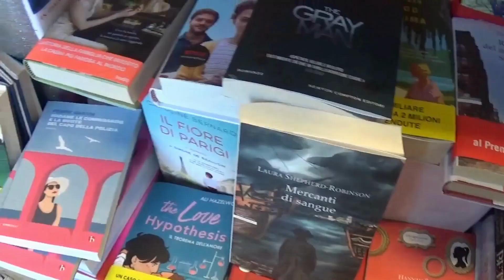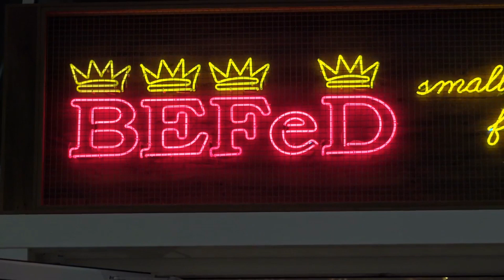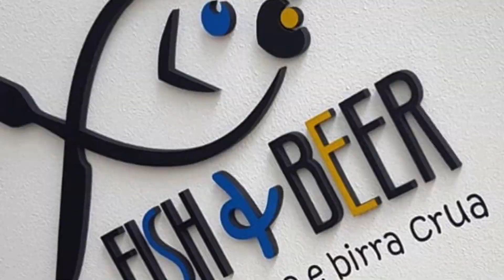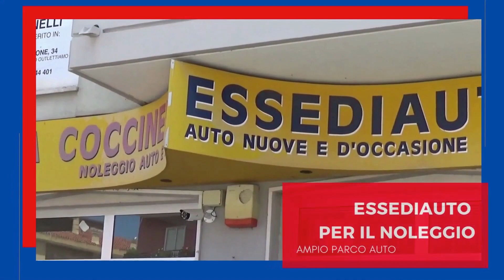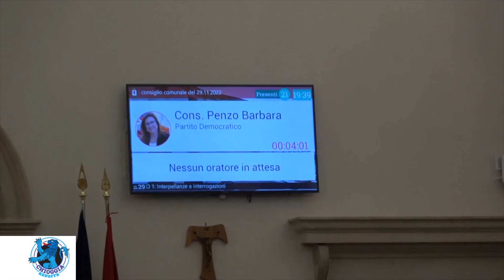TG AZZURRA 30 NOVEMBRE 2022, MERCOLEDÌ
CHIEDIAMO PUBBLICAMENTE SCUSA AD “ENERGIA CINICA” - Ci riferiscono che a qualcuno di Energia Cinica ha espresso alcune perplessità in quanto li chiamiamo  CINICI, effettivamente sarebbe sbagliato il termine più adeguato sarebbe ENERGIA IPOCRITA, in quanto “l’amico” Roberto Rossi è un campione mondiale di ipocrisia…

BATTIBECCO TRA IL SINDACO ARMELAO E IL CONSIGLIERE TIOZZO SUI SOLDI SPESI PER GLI EVENTI DEL NATALE - Dopo gli ulteriori attacchi dell’opposizione che ha affermato che la maggioranza non si sta interessando dei cittadini che hanno necessità di un aiuto economico…

CHIOGGIA VERSO LE COMUNITÀ ENERGETICHE,  E GUARDANDO AL FUTURO, VERSO L'AUTONOMIA ENERGETICA - Durante il consiglio comunale di ieri, è intervenuto a dare opportune delucidazioni il dirigente del settore Lavori Pubblici Stefano Penzo, il quale dopo aver chiarito la questione posta dal consigliere Stecco sulla pavimentazione di Riva Lusenzo e sul raffrescamento del Mercato Ittico all’Ingrosso…

PET THERAPY: CONSIGLIO REGIONALE APPROVA ALL'UNANIMITÀ LA PROPOSTA BALDIN

INTERPELLANZA DìI BARBARA PENZO: GLI STUDENTI HANNO BISOGNO DI UNA SALA DOVE RIUNIRSI

PESCA: RINNOVO DEL CONTRATTO PERSONALE NON IMBARCATO - SODDISFAZIONE DI PIVA (FAI CISL)